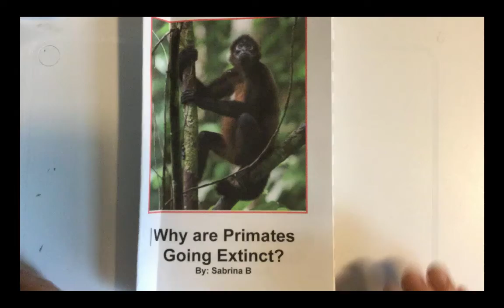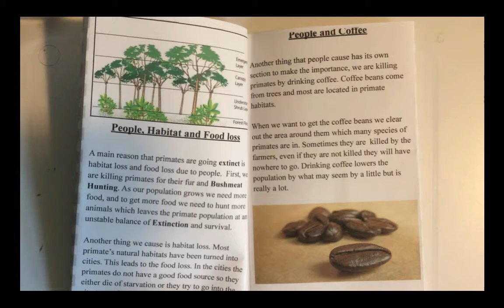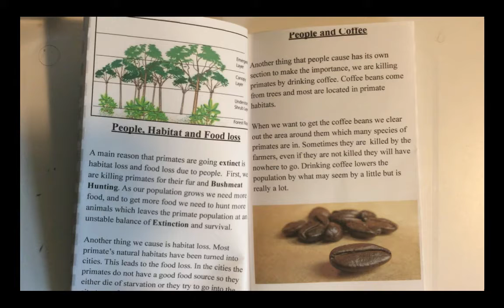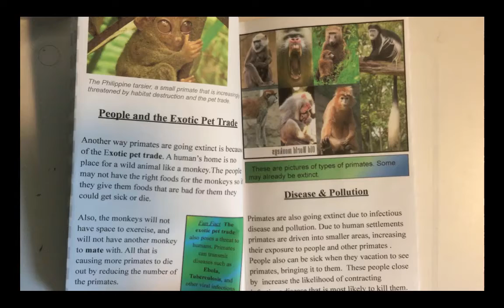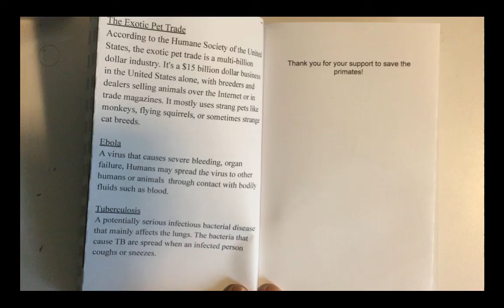Why Are Primates Going Extinct by Sabrina